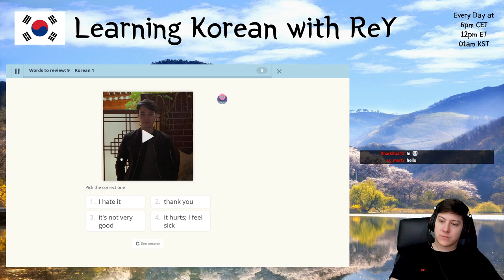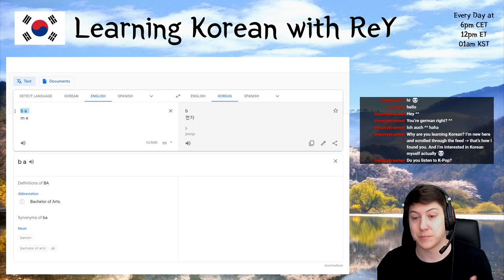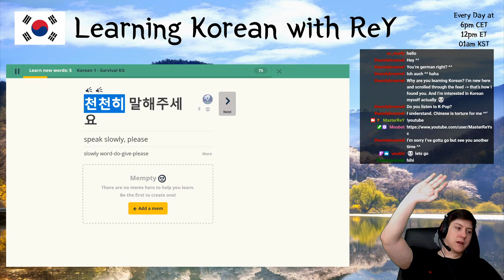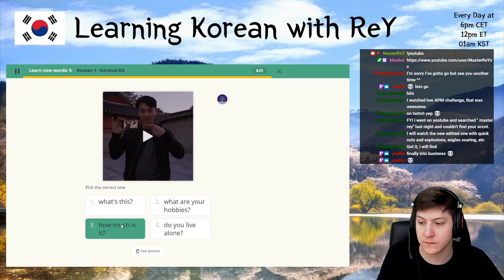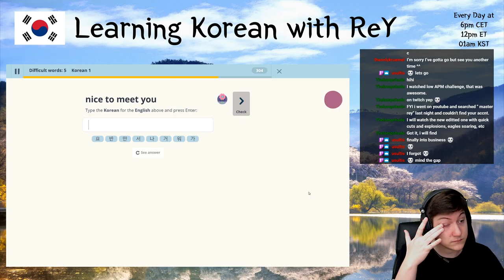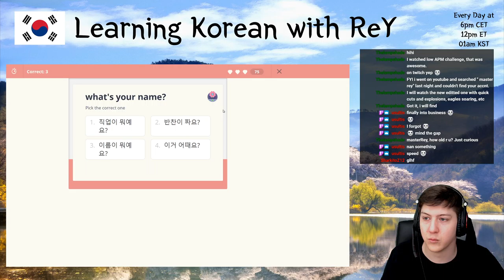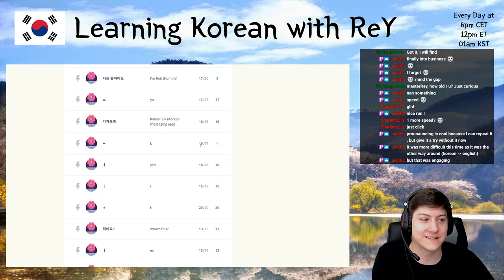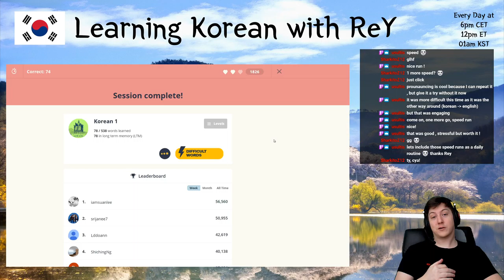Learning Korean - Day 10 | MasterReY